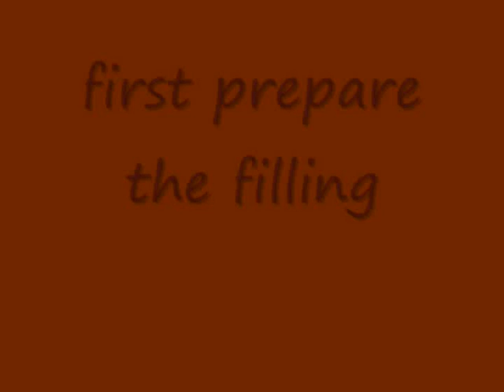vegetables and salmon calzones / les chaussons aux legumes..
fried calzones or chausson is an easy and quick dish that is made of short crust pastry , filled with vegetables,sea food, ground meat or cheese. and folded in half befor cooking. you can fry theme or brush with eggs and bake until golden brown.